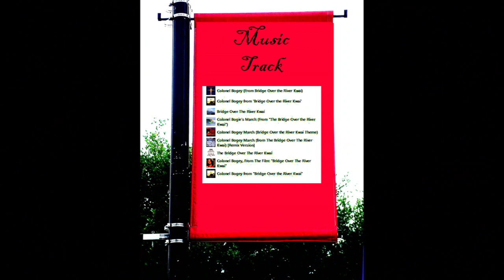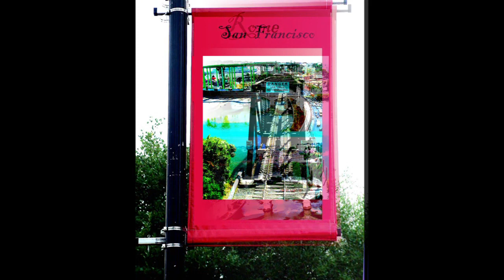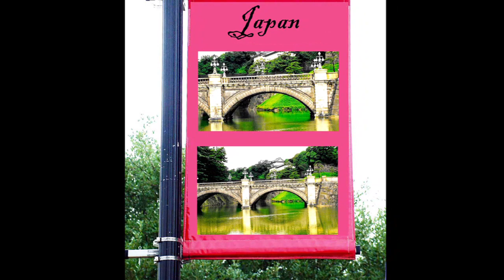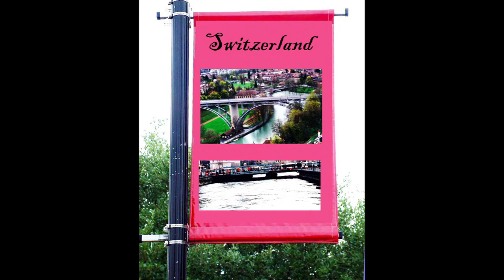Bridges from around the World, Music Photo-Video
Music Photo-Video
A bridge is a structure built to span a physical obstacle (such as a body of water, valley, road, or rail) without blocking the way underneath. It is constructed for the purpose of providing passage over the obstacle, which is usually something that is otherwise difficult or impossible to cross. There are many different designs of bridges, each serving a particular purpose and applicable to different situations. Designs of bridges vary depending on factors such as the function of the bridge, the nature of the terrain where the bridge is constructed and anchored, and the material used to make it, and the funds available to build it.

The earliest bridges were likely made with fallen trees and stepping stones. The Neolithic people built boardwalk bridges across marshland. The Arkadiko Bridge (dating from the 13th century BC, in the Peloponnese) is one of the oldest arch bridges still in existence and use.

The simplest and earliest types of bridges were stepping stones. Neolithic people also built a form of boardwalk across marshes; examples of such bridges include the Sweet Track and the Post Track in England, approximately 6000 years old. Undoubtedly, ancient people would also have used log bridges; that is a timber bridge that fall naturally or are intentionally felled or placed across streams. Some of the first man-made bridges with significant span were probably intentionally felled trees.[4]

Among the oldest timber bridges is the Holzbrücke Rapperswil-Hurden crossing upper Lake Zürich in Switzerland; the prehistoric timber piles discovered to the west of the Seedamm date back to 1523 BC. The first wooden footbridge led across Lake Zürich, followed by several reconstructions at least until the late 2nd century AD, when the Roman Empire built a 6-metre-wide (20 ft) wooden bridge. Between 1358 and 1360, Rudolf IV, Duke of Austria, built a 'new' wooden bridge across the lake that has been used to 1878 – measuring approximately 1,450 metres (4,760 ft) in length and 4 metres (13 ft) wide. On April 6, 2001, the reconstructed wooden footbridge was opened, being the longest wooden bridge in Switzerland.

The Arkadiko Bridge is one of four Mycenaean corbel arch bridges part of a former network of roads, designed to accommodate chariots, between the fort of Tiryns and town of Epidauros in the Peloponnese, in southern Greece. Dating to the Greek Bronze Age (13th century BC), it is one of the oldest arch bridges still in existence and use. Several intact arched stone bridges from the Hellenistic era can be found in the Peloponnese.

Samuel Beckett Bridge in Dublin, Ireland
The greatest bridge builders of antiquity were the ancient Romans. The Romans built arch bridges and aqueducts that could stand in conditions that would damage or destroy earlier designs. Some stand today. An example is the Alcántara Bridge, built over the river Tagus, in Spain. The Romans also used cement, which reduced the variation of strength found in natural stone.One type of cement, called pozzolana, consisted of water, lime, sand, and volcanic rock. Brick and mortar bridges were built after the Roman era, as the technology for cement was lost (then later rediscovered).

Although large Chinese bridges of wooden construction existed at the time of the Warring States period, the oldest surviving stone bridge in China is the Zhaozhou Bridge, built from 595 to 605 AD during the Sui dynasty. This bridge is also historically significant as it is the world's oldest open-spandrel stone segmental arch bridge. European segmental arch bridges date back to at least the Alconétar Bridge (approximately 2nd century AD), while the enormous Roman era Trajan's Bridge (105 AD) featured open-spandrel segmental arches in wooden construction.[citation needed]

Rope bridges, a simple type of suspension bridge, were used by the Inca civilization in the Andes mountains of South America, just prior to European colonization in the 16th century.

The Ashanti built bridges over streams and rivers. They were constructed by pounding four large forked tree trunks into the stream bed, placing beams along these forked pillars, then positioning cross-beams that were finally covered with four to six inches of dirt.

During the 18th century, there were many innovations in the design of timber bridges by Hans Ulrich Grubenmann, Johannes Grubenmann, and others. The first book on bridge engineering was written by Hubert Gautier in 1716.

A major breakthrough in bridge technology came with the erection of the Iron Bridge in Shropshire, England in 1779. It used cast iron for the first time as arches to cross the river Severn. With the Industrial Revolution in the 19th century, truss systems of wrought iron were developed for larger bridges, but iron does not have the tensile strength to support large loads. With the advent of steel, which has a high tensile strength, much larger bridges were built, many using the ideas of Gustave Eiffel. (Wikipedia)